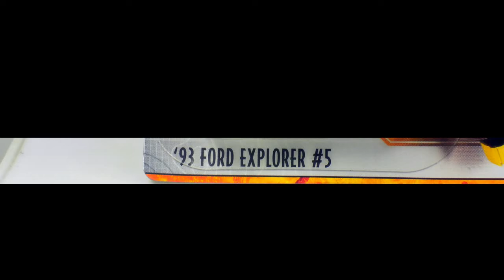WAL MART MATCHBOX HAUL | ‎May ‎22, ‎2022 | BY RANSMO5